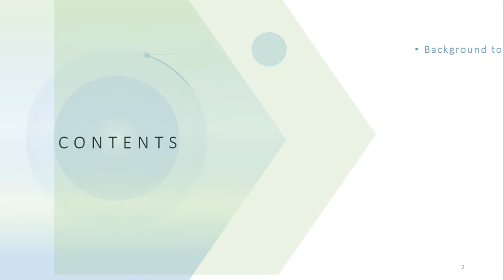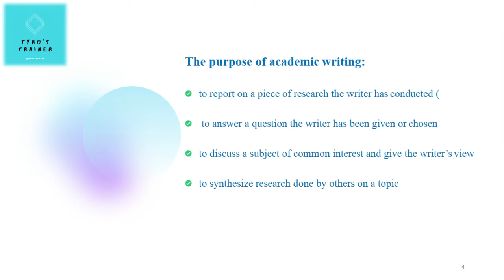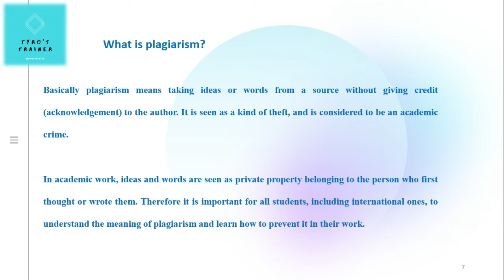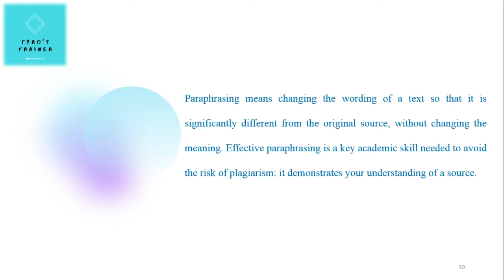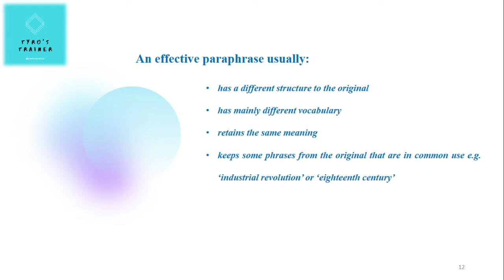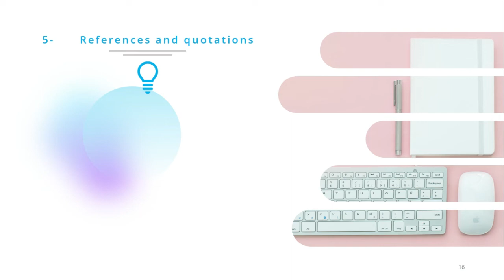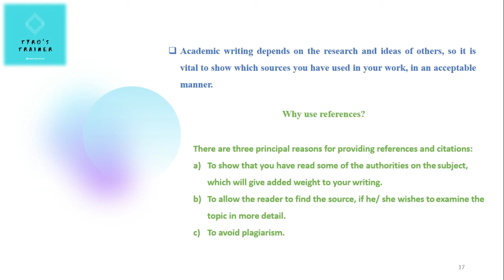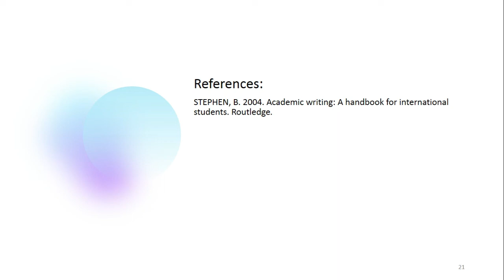#1 Beginner's guide to Academic Writing Hindi/Urdu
This video series is about Academic writing and issues faced by most of the tyro (fresh) freelancers or students. The series will cover all the details for the subject and enhance one's skills in writing academically.

Series will cover from basic tutorials to live work samples in which we'll be working on a project to give you more understanding.

Planning of different academic writings will be discussed in detail including Research Proposal, Research Paper and Thesis.